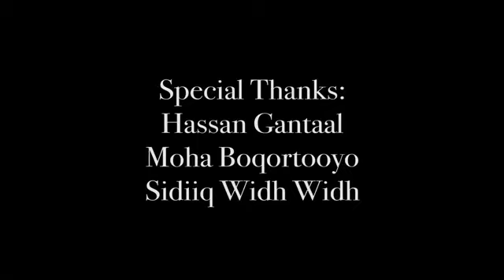abdirasak anshax ft abdikariim cali shaax heesta ciida 2024